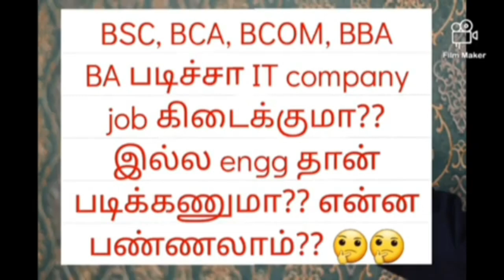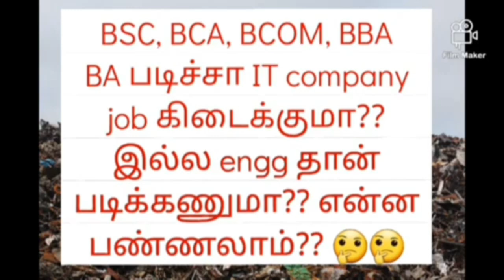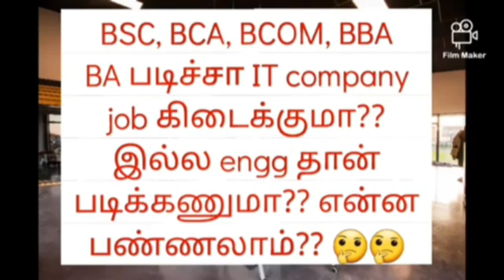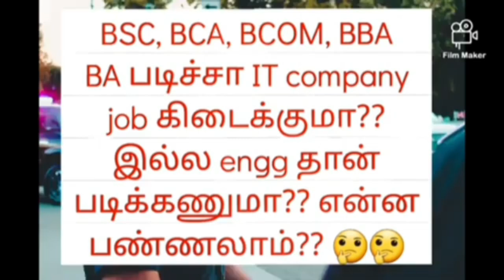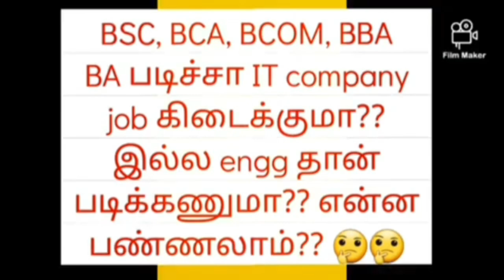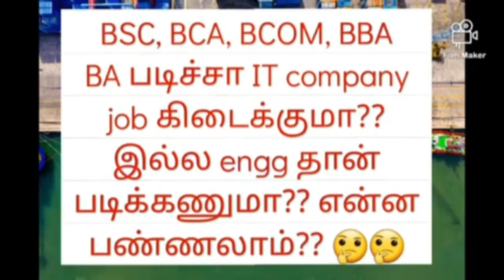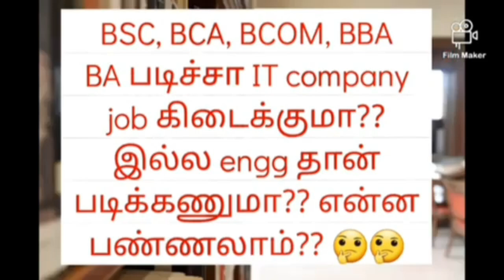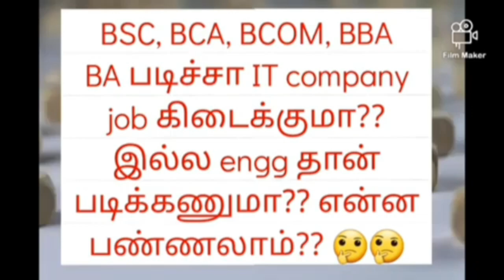BA, BCom, bca, bsc, bba after IT Company job வாங்க என்ன பண்ணலாம்